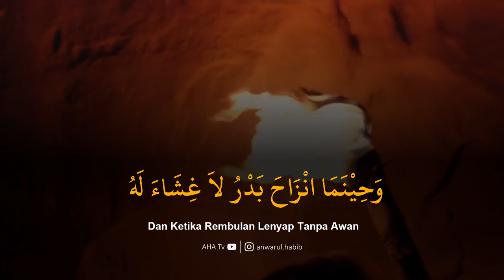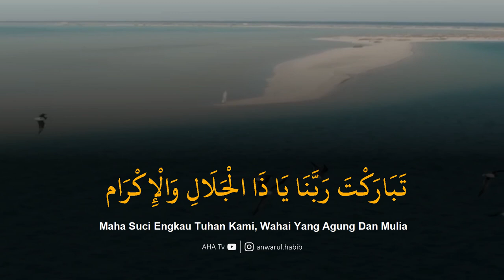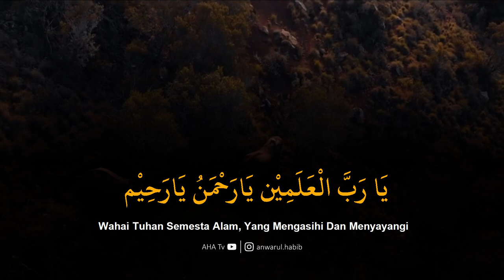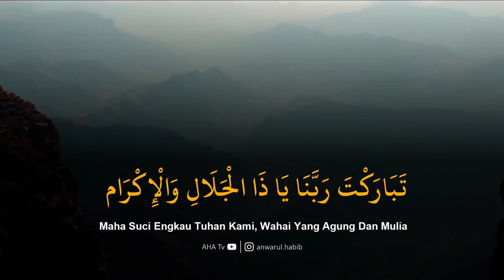Antassalam (Video Lyric) - Hadrah Version | Majelis Anwarul Habib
Qasidah Antassalam dengan Lirik Arab dan Terjemahan
Official Video Majelis Ta'lim & Sholawat Anwarul Habib

Sekretariat Majelis Anwarul Habib : Jl. T. M. Bahroem, Lrg. Hang Tuah No.9, Desa Paya Bujok Seuleumak, Kota Langsa, Aceh